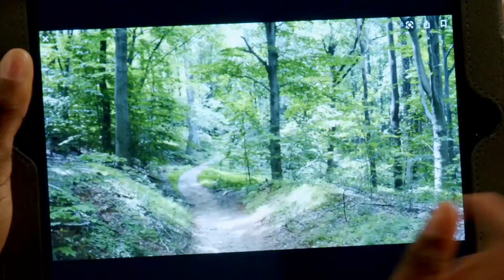November 2020 OneThing Gratitude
Lawson is so fun! Check out what he has to say about gratitude!